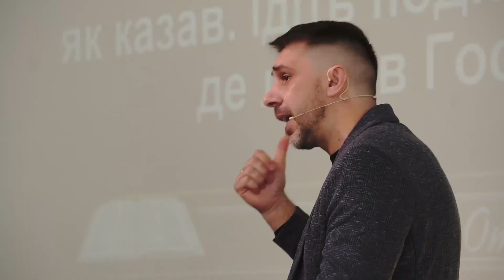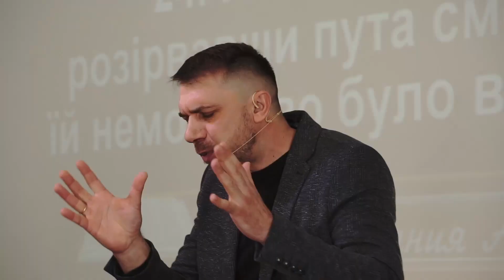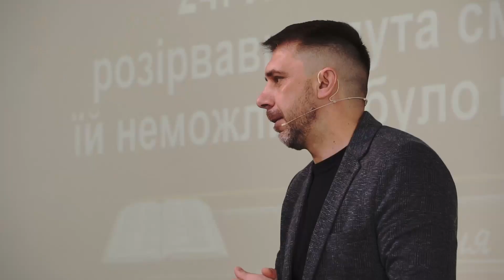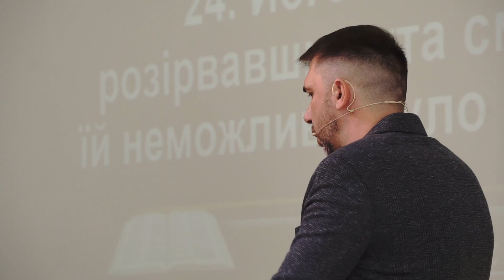"Що нам дає Христове воскресіння?" - Максим Голубець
Підтримайте служіння нашої церкви!
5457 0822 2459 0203 (Козловець В. І.)
ПриватБанк

Ми - це помісна церква, що складається зі звичайних людей, в якій центром всього, що ми робимо, є Ісус. Ми прагнемо донести нашому місту і країні любов, надію і милість нашого вірного Бога.
Ми Києво-Троєщинська Церква!
Наше серце і душа в тому, щоб допомагати людям дізнаватися і будувати взаємини з живим і всемогутнім Богом.

Запрошуємо на богослужіння:
Неділя: 10:00, 18:00
с. Погреби, Каштанова 49 (10 хвилин пішки з Києва)